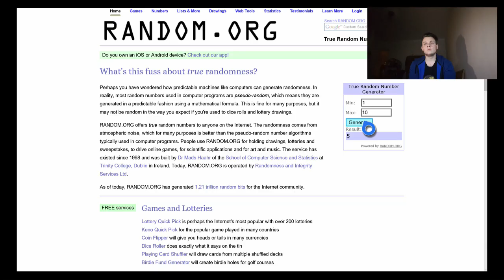Haladunk! - Játsszuk le a Kazettát! - Fifa 16 Lacazette Project - 7.rész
► VYDA : zaptax99

● Videó szerkesztő/vágó program: Sony Vegas Pro 12.0